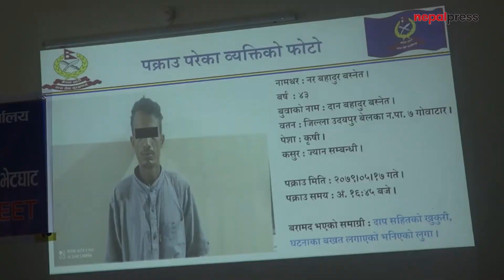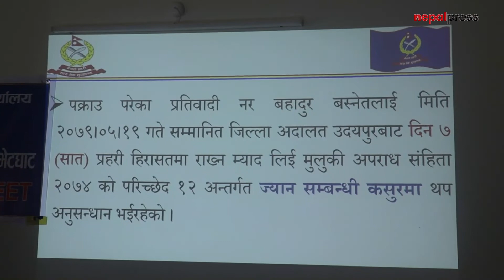उदयपुर बेलकामा एकैपरिवारका तीनजनाको हत्याआरोपी सार्वजनिक